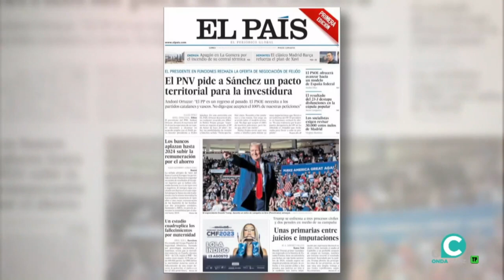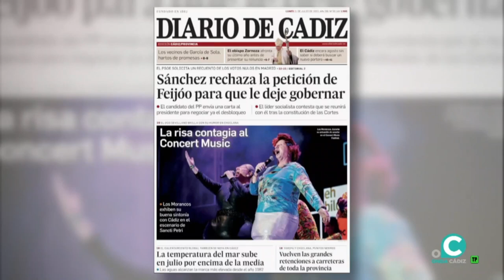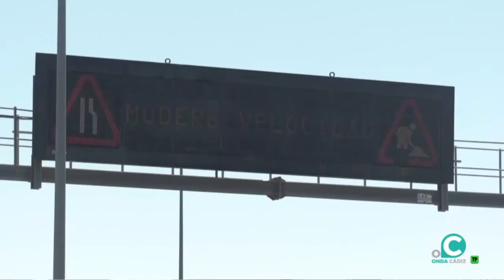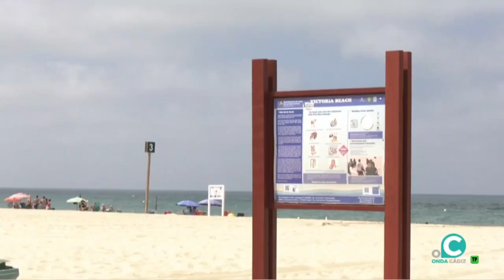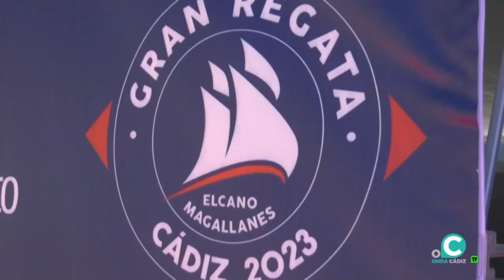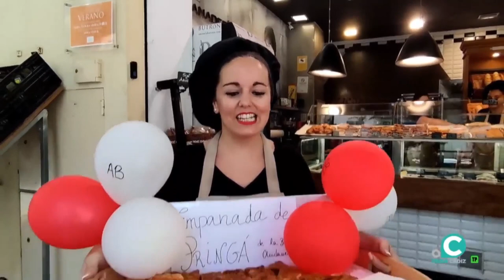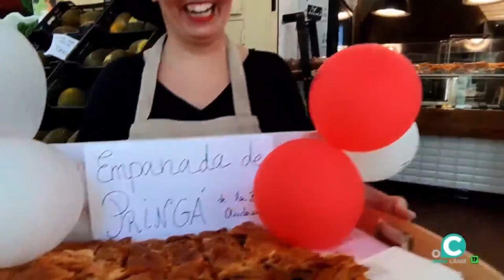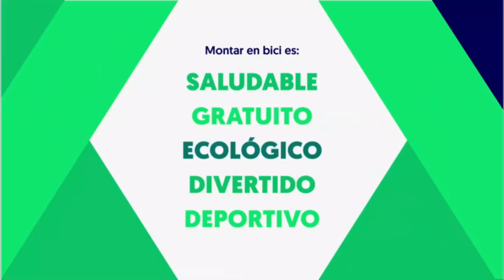EL MIRADOR 31 07 23 Onda Cádiz TV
Reflexión “ Poeta de la Vida “: Paco Velazquez Barroso
Antonio de María ( Pdte. HORECA ) Hace balance del mes de Julio y de como se presenta Agosto.
Juan Muñoz y sus entrevistas.
David Cifredo (Pdte FACUA) al servicio de los ciudadanos .